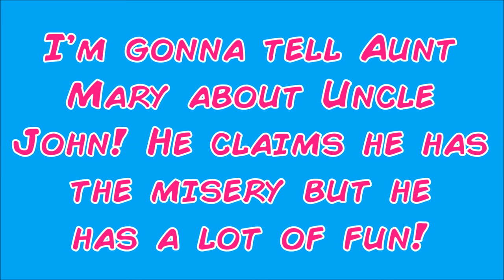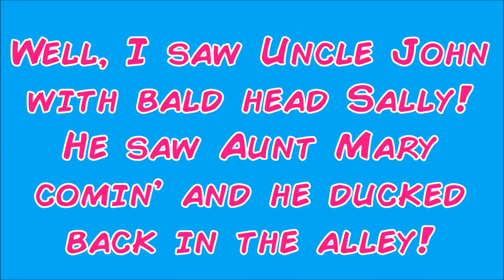Little Richard - Long Tall Sally (Lyrics)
Here are lyrics to the awesome song... "Long Tall Sally" by The Architect of Rock and Roll, Little Richard! I hope you enjoy the video!